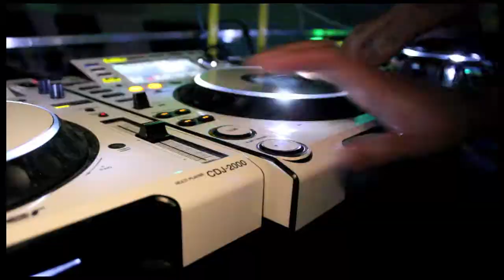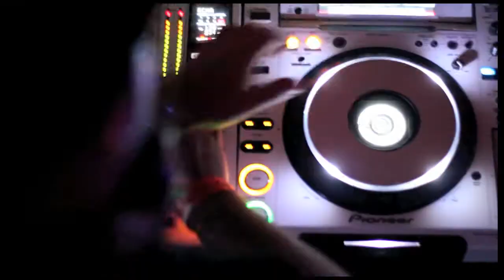CMYK Reel Story :: Andrew Besada :: 4Sixty6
Andrew Besada closes out an amazing night at 4Sixty6 Lounge in West Orange with Headliner Danny Avila and an opening set by Dom Caruso.

Shot & Edited by Peter Morris
Special Thanks to Nilfredith Santana